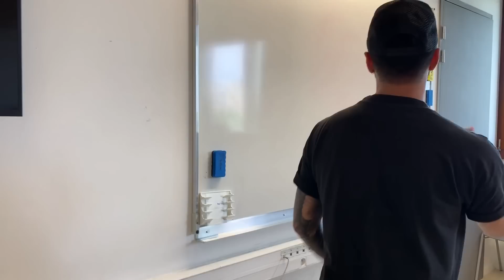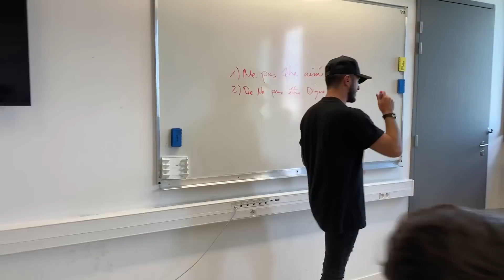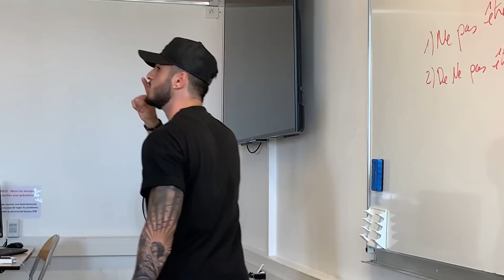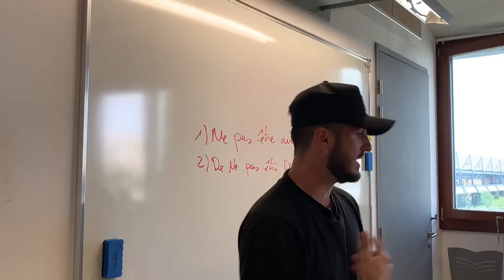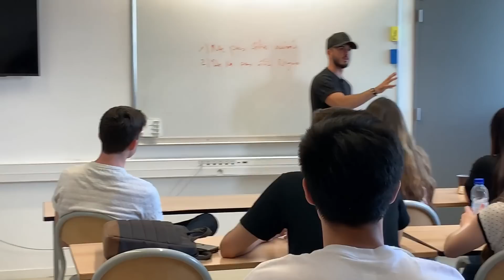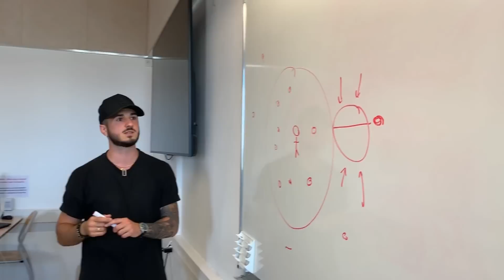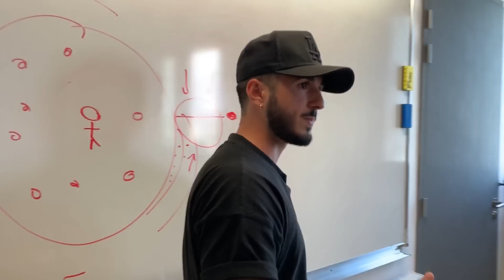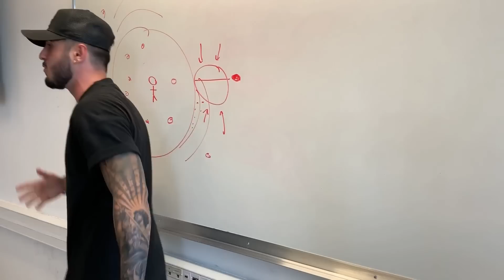De CANCRE à PROFESSEUR d'Université : COMMENT AVOIR CONFIANCE EN SOI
Ce fut un honneur et un privilège pour moi d'avoir été appelé avec mon associé à donner un cours à l'Université Paris Descartes durant une journée entière pour des élèves en licence marketing digital et e-commerce.

Cette accomplissement été pour moi un de mes objectifs, je suis aujourd'hui fier d'avoir contribué et apporter un bout de mon savoir à ces jeunes étudiants.

La confiance en soi est primordiale et importante, nous parlons ici de notre vie, et votre vie est ce que vous avez de plus cher.

Je vous souhaite la réussite et l'épanouissement.

Fooooorce !

Force à vous et à très vite